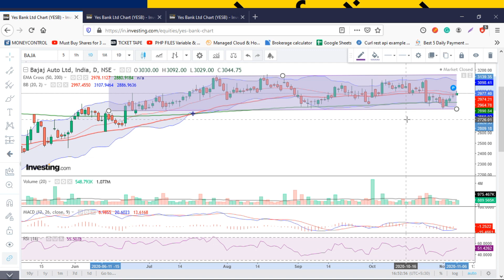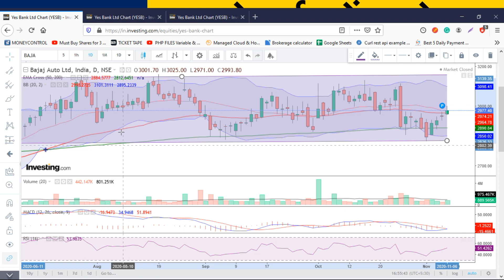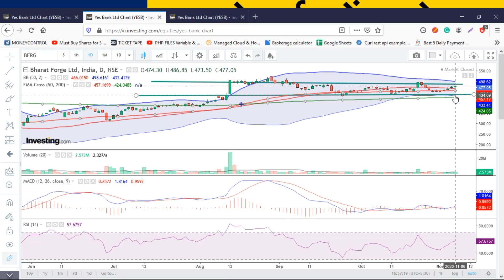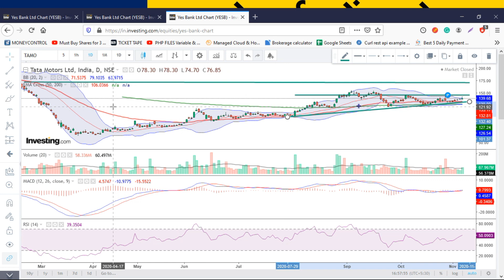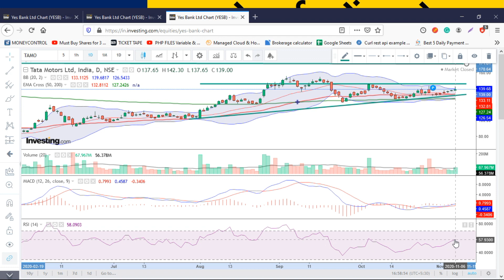3 Best share to invest | 3 shares for Diwali | 3 shares for Swing Trade | Share market update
3 Best share to invest | 3 shares for Diwali | 3 shares for Swing Trade | Share market update

3 Best share to invest?
3 shares for Diwali?
3 shares for Swing Trade?